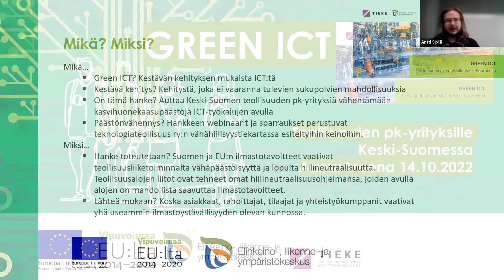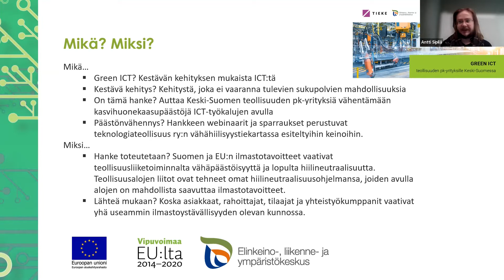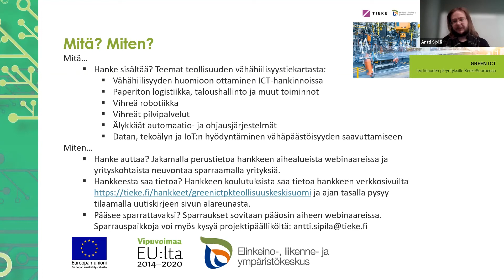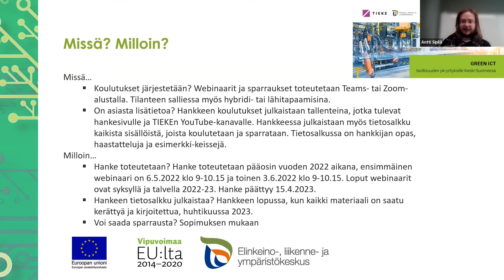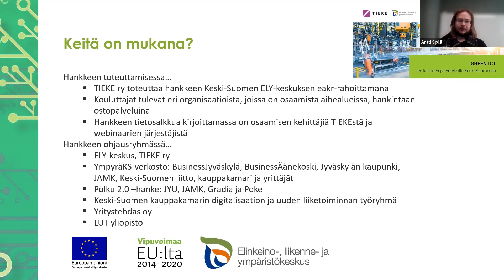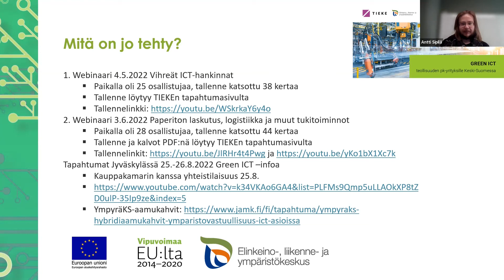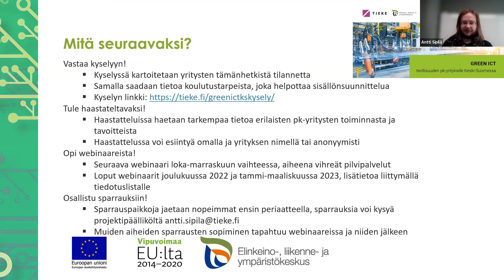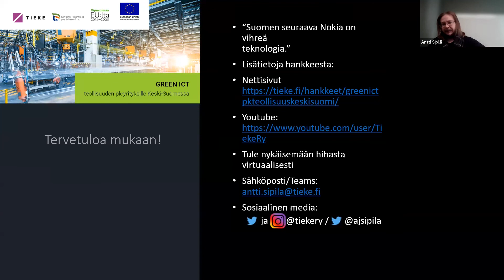Miten Green ICT voi edistää teollisuuden ilmastotoimiA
Antti Sipilä, TIEKE
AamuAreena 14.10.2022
TIEKE